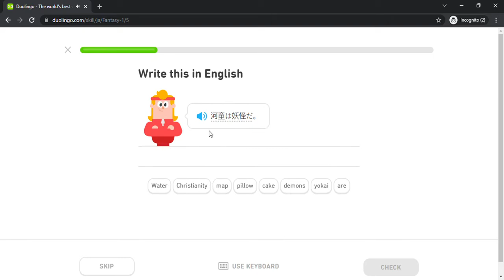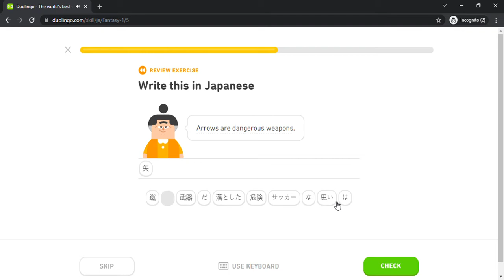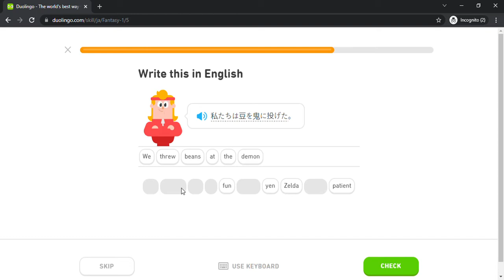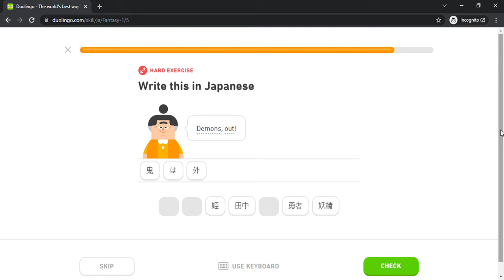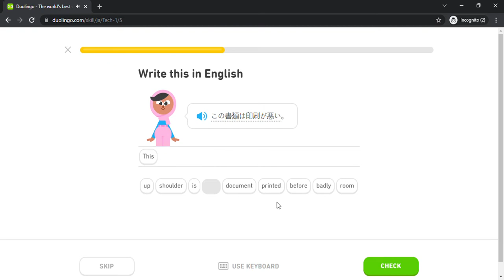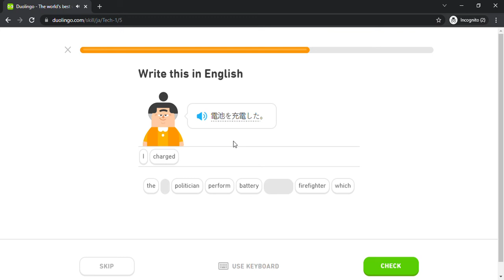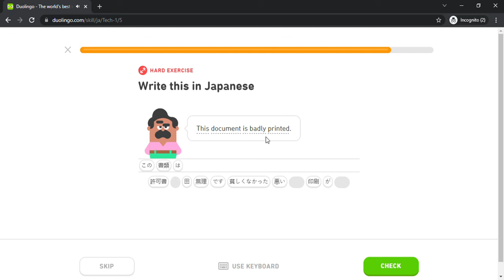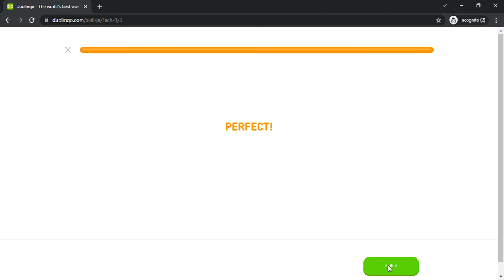Duolingo #1720 Japanese - English (Part 5 - Fantasy 1 and Tech 1)